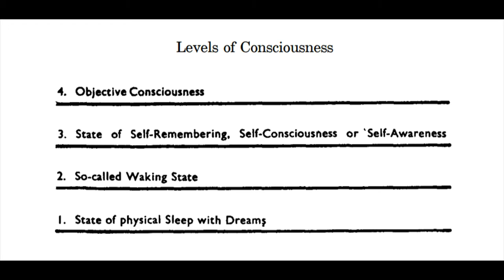Psychological Commentaries on the Teaching of GI Gurdjieff & PD Ouspensky, R 42, Vol 3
Author: Dr. Maurice Nicoll
"On Awakening from Sleep"

Read by Gina Machovina
Photos of Greece

Good luck x Enjoy